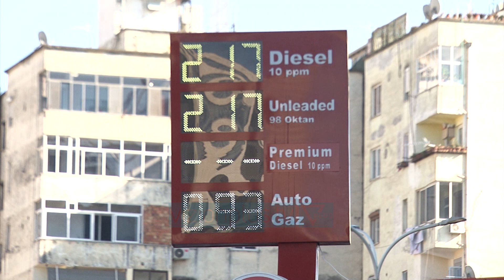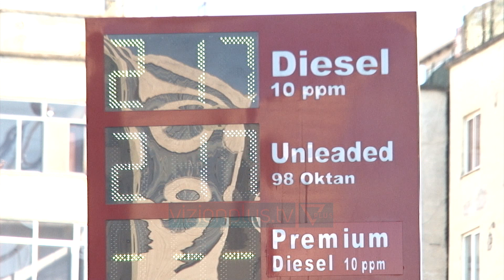Bordi vendos: Ja sa do të jetë çmimi i gazit, naftës dhe benzinës deri në 15 mars - Vizion Plus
Bordi i Transparancës dhe kufizimit të përkohshëm të çmimeve të tregtimit me shumicë/pakicë të nënprodukteve të naftës dhe gazit vendosi çmimet me të cilat do tregtohen gazi, nafta dhe benzina deri ne daten 15 Mars, kur do te jete mbledhja e radhes.Bazuar ne Aktin Normativ ne fuqi per dy muajt ne vazhdim, Bordi vendosi qe gazi per 3 ditet ne vijim te tregtohet me 93 leke/,litri ndersa benzina dhe nafta me 217 leke per liter.Çmimi i shitjes me pakicë të nënproduktit gasoil i standardit SSH EN 590 për periudhën 12 mars-15 mars 2022, të jetë 217 lekë/litri.Çmimi i shitjes me pakicë të nënproduktit benzinë e standardit SSH EN 228 për periudhën 12 mars-15 mars 2022, të jetë 217 lekë/litri.Çmimi i shitjes me pakice të nënproduktit gaz për periudhën 12 mars-15 mars 2022, të jetë 93 lekë/litri.Bordi i Transparencës do mblidhet përsëri ditën e martë, datë 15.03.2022 me qëllim pasqyrimin në çmimin e shitjes me pakicë të këtyre nënprodukteve, të ndryshimeve të mundshme të çmimeve në tregjet ndërkombëtare.Sipas njoftimit te qeverise, çdo operator i shitjes me shumicë dhe pakicë të nënprodukteve të naftës, është i detytuar të zbatojë Vendimin e Bordit të Transparencës në lidhje me çmimet e shitjes me shumicë dhe pakicë.